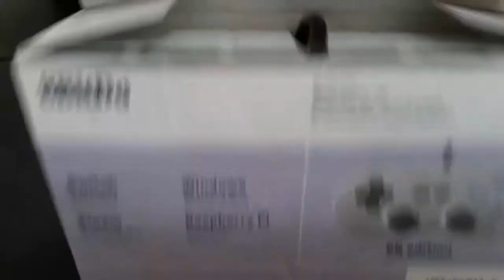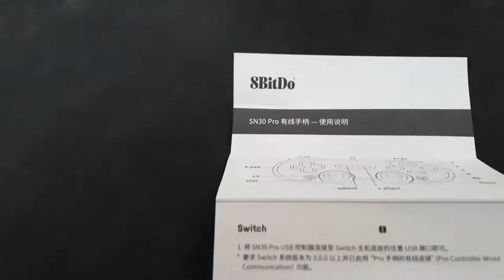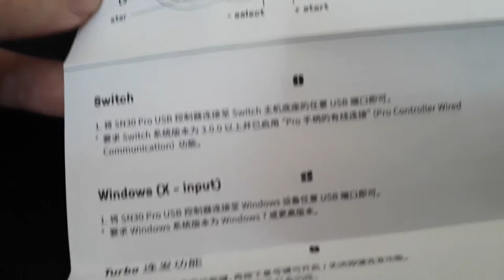Unboxing -não- profissional Controle SN30pro 8bitdo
fica aqui mais um video de unboxing espetacular que eu espero ser um bom guia de como se fazer um unbox pra vc que quer começar a fazer os seus